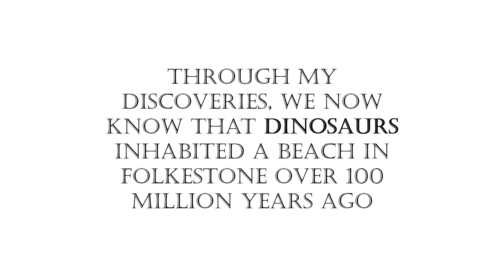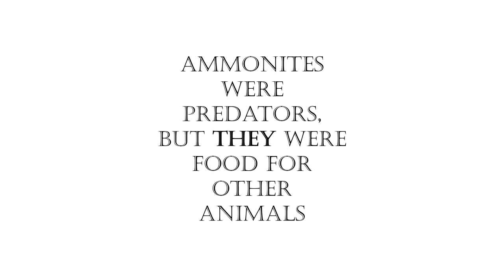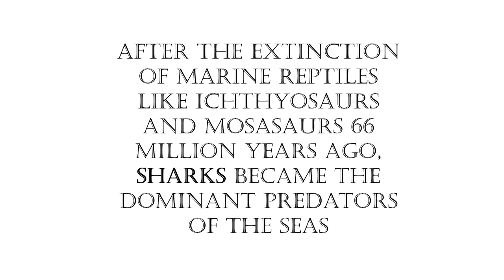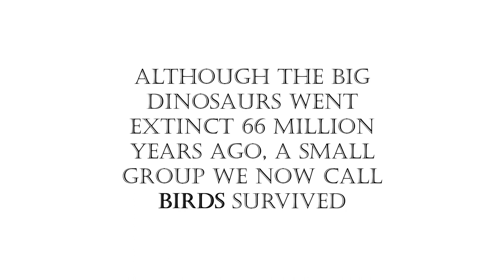The Fossil Cabinet Episode 1: Fossils of Kent, Highlights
Introducing the first of a series of shorts for FossilFriday. This first episode features highlights that illustrate key stories in the history of Kent's fossil past. Enjoy!